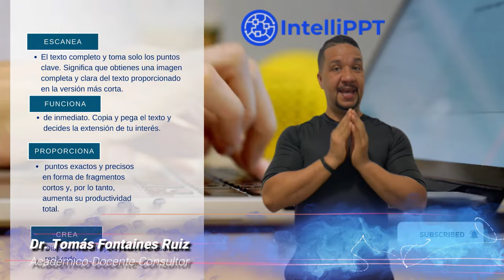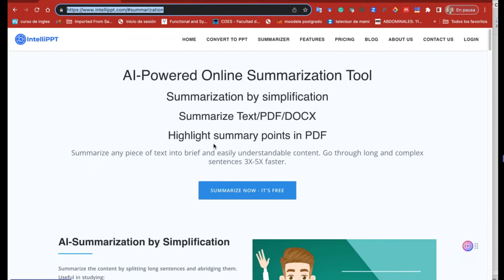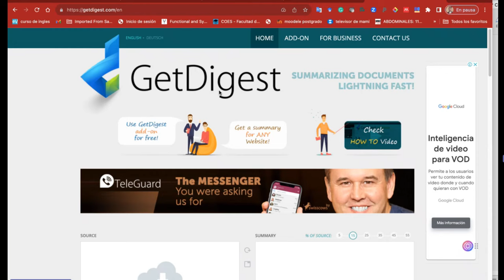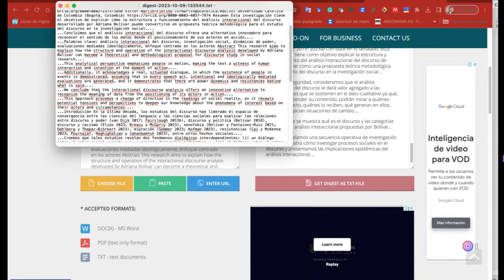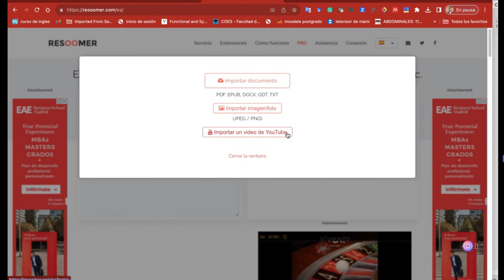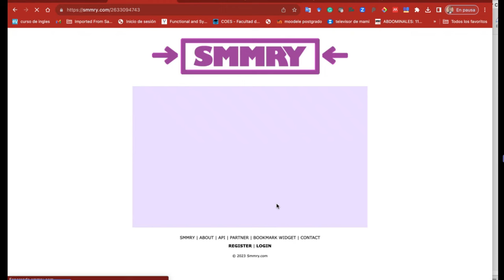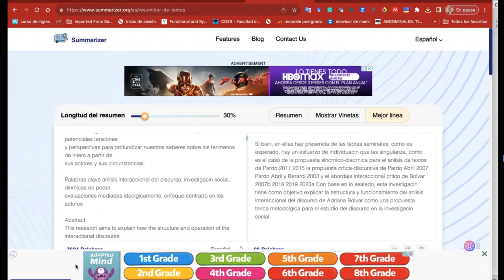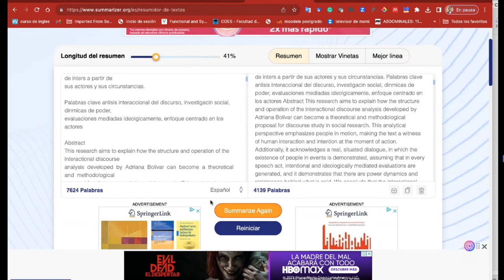TOP 5 INTELIGENCIAS para RESUMIR tus TEXTOS ACADÉMICOS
Bienvenidos… ¿quieres ser parte de nuestro canal?
En este video te muestro cinco inteligencias artificiales que resumen los textos académicos para ti. Las he organizado considerando sus beneficios. Empezamos con Intellippt, luego vamos con Getdigest, seguimos con resoomer, para ir cerrando con SMMRY y Summarizer. En este video vas a aprender sobre sus ventajas y limitaciones. Está increíble. Te prometo que reirás mientras aprendes. Creo que el humor con la calidad y profundidad de los contenidos tienen una relación estrecha. Investigar se aprende con alegría o solo es metodología.

Recomendaciones
A continuación, re recomiendo alguno de los videos del canal para que puedas profundizar tus saberes: